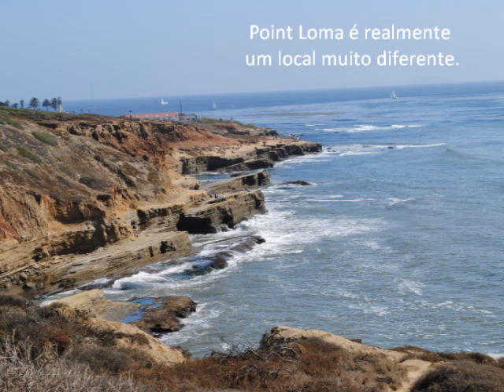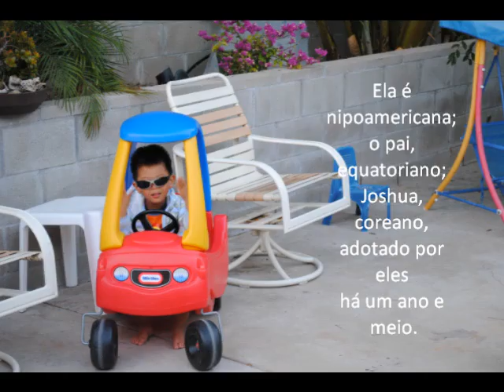point_loma_2010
San Diego - 29 de agosto de 2010